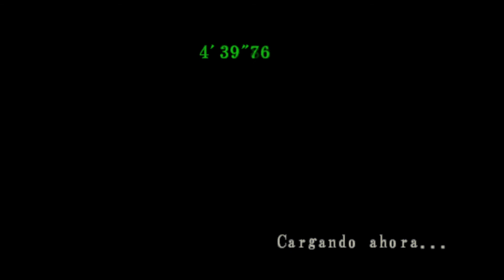RESIDENT EVIL™ CODE: Veronica X